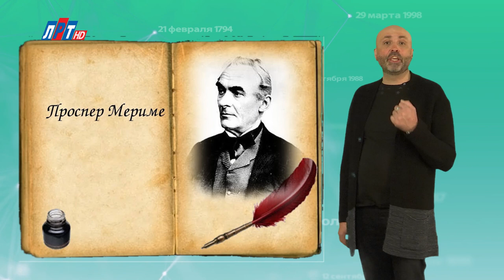"Дата" - 28 мая